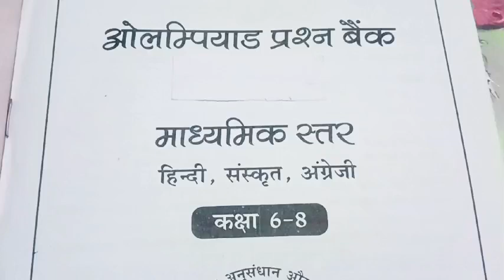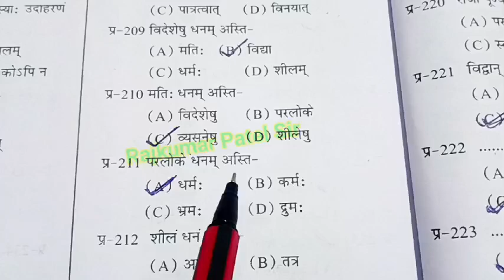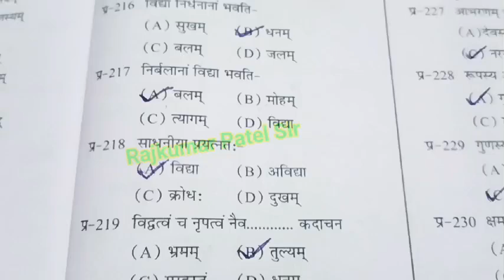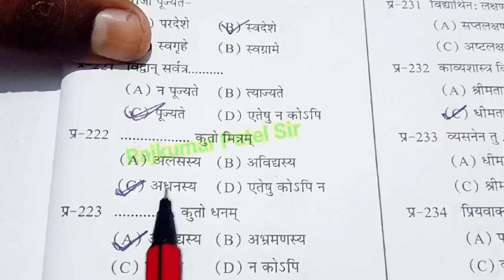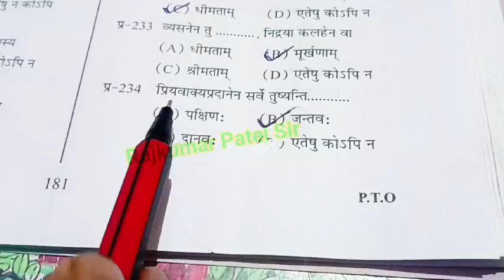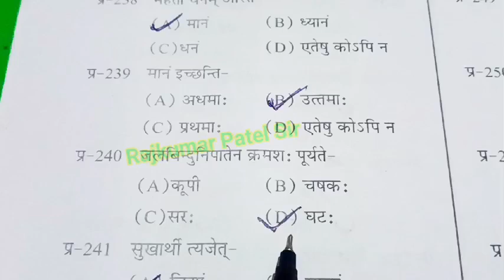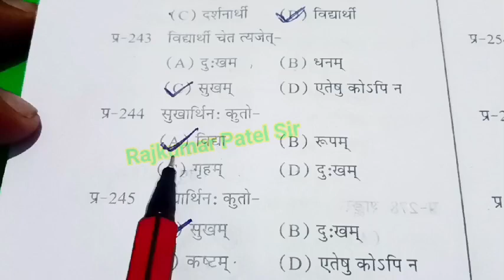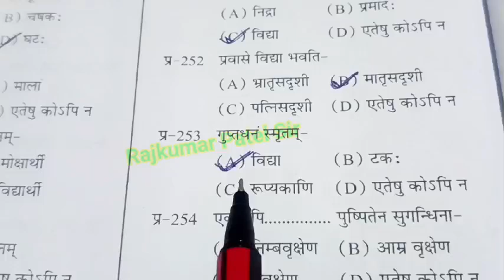ओलम्पियाड प्रश्न बैंक | सत्र 2024-25 | माध्यमिक स्तर | विषय - संस्कृत | भाग-5 | कक्षा-6 से 8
ओलम्पियाड प्रश्न बैंक || सत्र 2024-25 || माध्यमिक स्तर || विषय - संस्कृत || भाग-5 || कक्षा - 6 से 8 || 50 महत्वपूर्ण प्रश्न